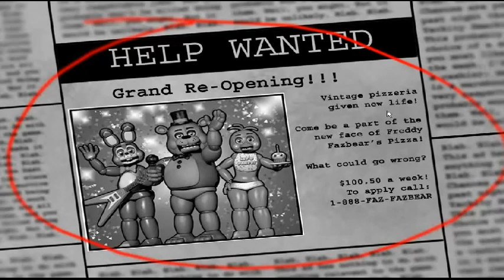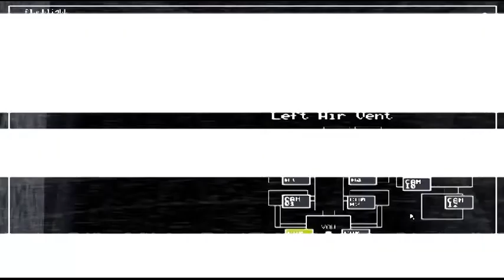5 Nights At Freddy's 2 Demo #1 sexy chica! 0_0